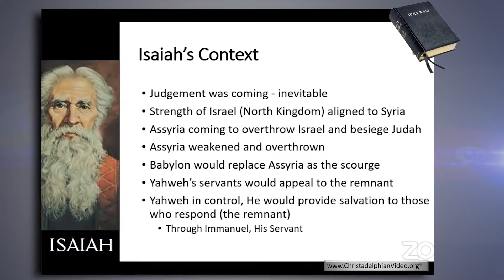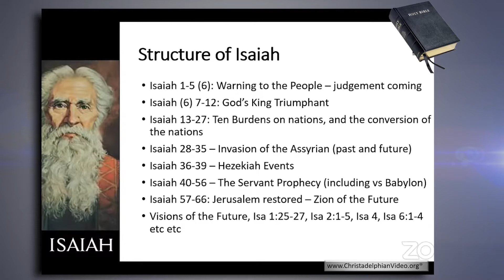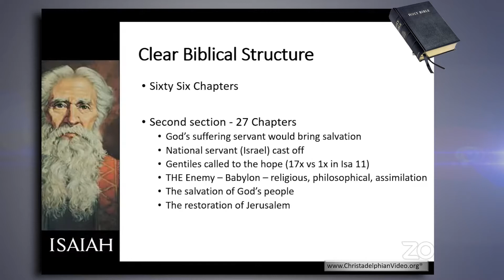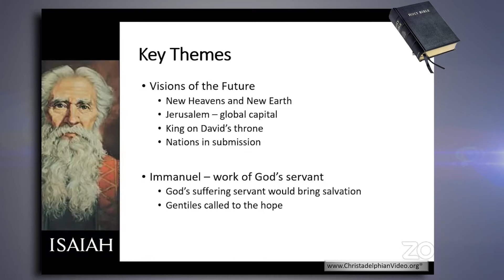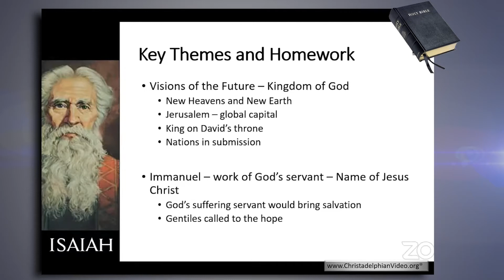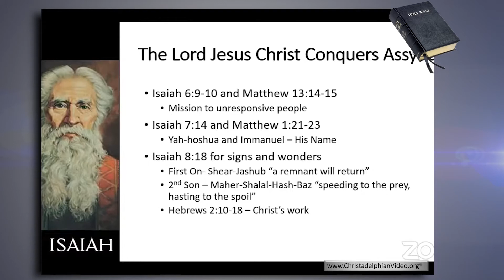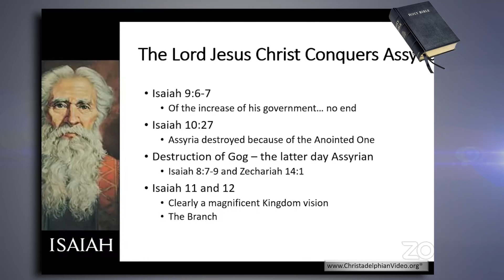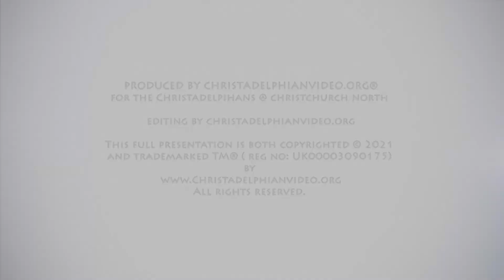Isaiah: The King - A Branch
A Christadelphian Video:
Description:  The wonderful book of Isaiah is outlined, revealing its structure and purpose. Despite the wickedness of certain kings, God still works with His people. The great prophecy of the coming of a saviour, Christ, is portrayed in his work of delivering Israel from their enemies and setting up divine rule by establishing God’s Kingdom on earth.